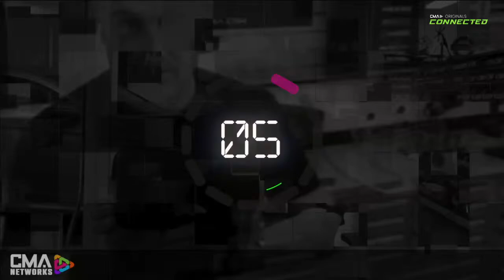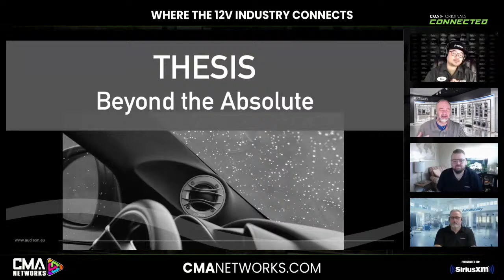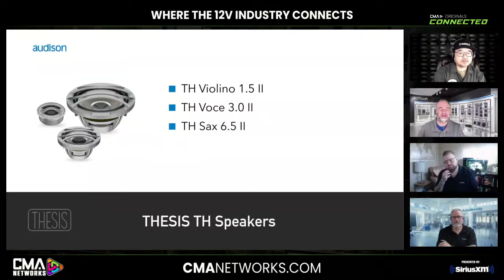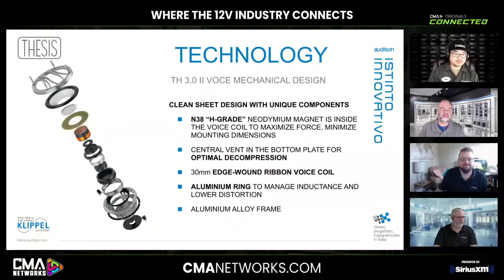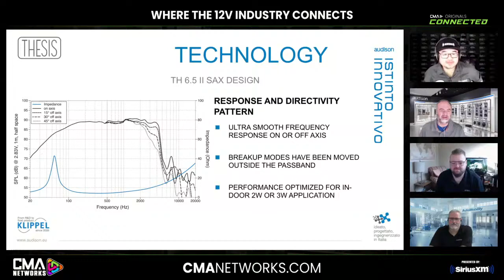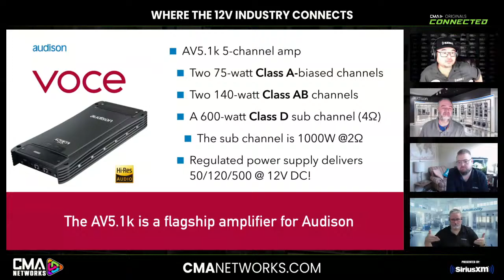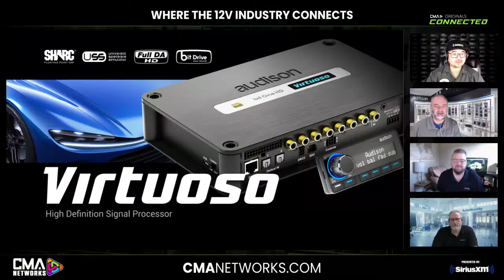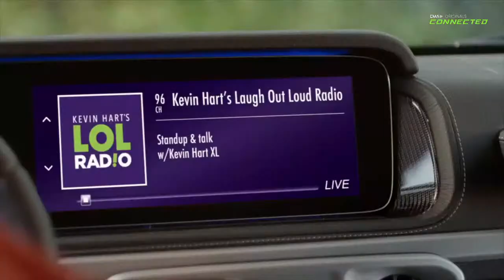AUDISON | AUDIOPHILE | CONNECTED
CMANETWORKS.com presents AUDISON on Friday, Oct. 21st at 12pm ET (re-airing at 3pm ET)  as we welcome product expert Ken Ward to present the top of the line Thesis range as well as Virtuoso DSP.